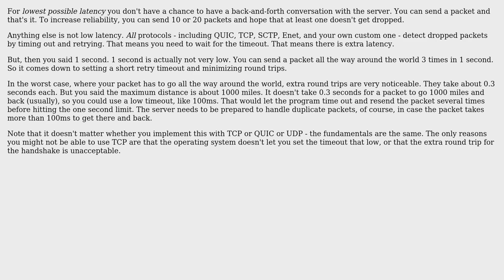Software Engineering: Suitable networking protocols for low latency, one-packet messaging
With thanks & praise to God, and with thanks to the many people who have made this project possible! You are responsible for your own actions.